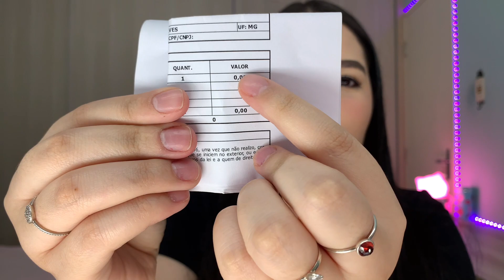COMPREI UMA CAIXA DE BOMBOM ESTRAGADA E A MARCA ME MANDOU OUTRA DE GRAÇA!!!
Oiii Gentii😍